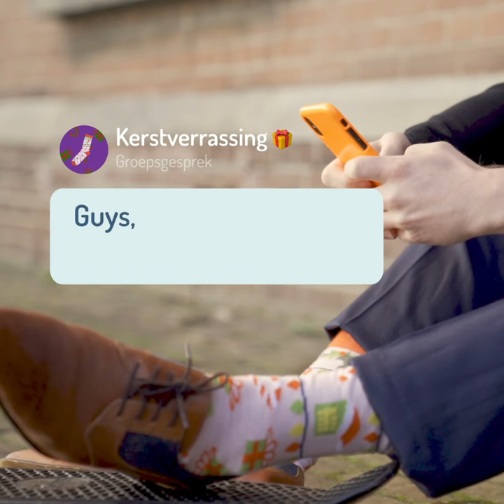Simyo 'sock you' campagne video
Simyo bezorgt je warme voeten tijdens kerst met deze prachtige kerstsokken.